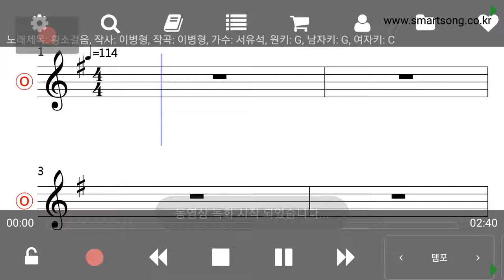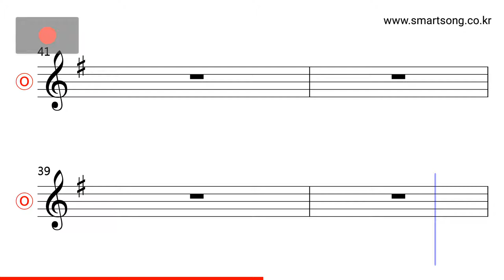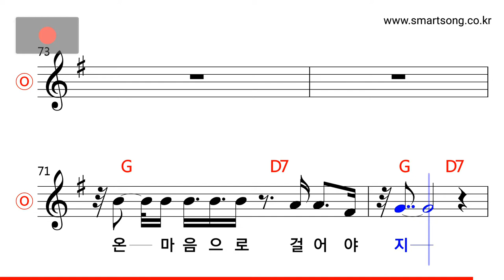서유석 - 황소걸음 MR